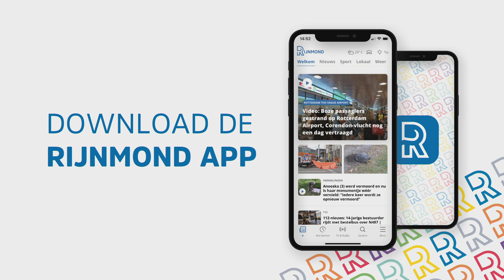Op Straat over Feyenoord-Lazio: 'Dat je wint, WIL NIET ZEGGEN dat de wedstrijd FANTASTISCH was'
Natuurlijk gingen we vrijdagochtend voor FC Rijnmond weer Op Straat! Zeg het maar, wat vond jij van Feyenoord tegen Lazio?